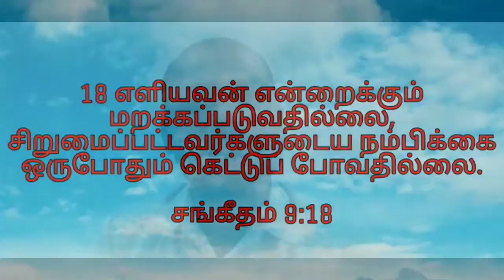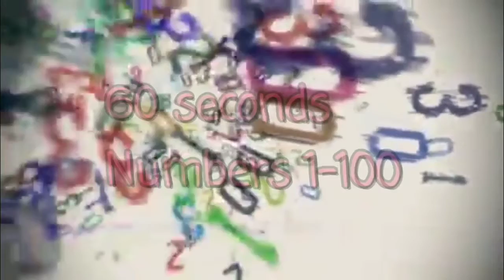MVN VBS 2020